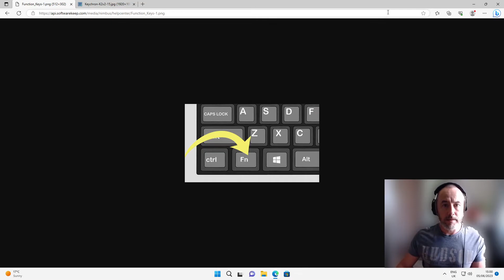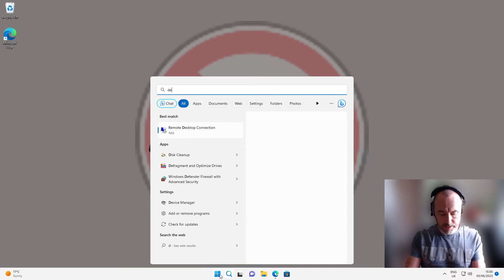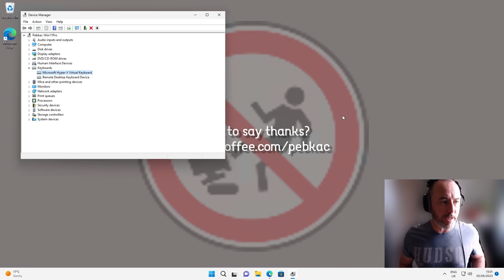Left Alt and Windows keys are swapped - Solved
This videos shows you how to restore you ALT and Windows key back to their original functions.

Key Combo's Used:
Fn + A
Fn + S
Fn + Space (Hold for 3 seconds)

SEO Stuff
ALT
WIN
ALT and WIN Key
ALT & WINDOWS KEY
Key Swapped
Windows and alt key swapped
KeyChron V2